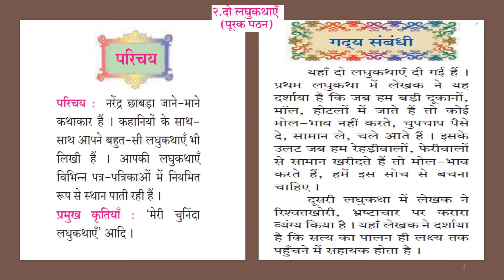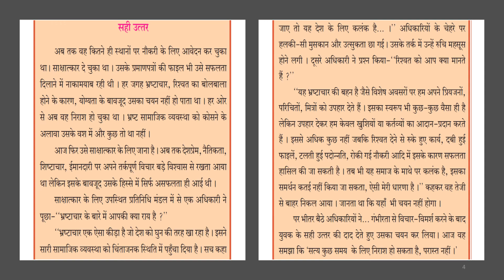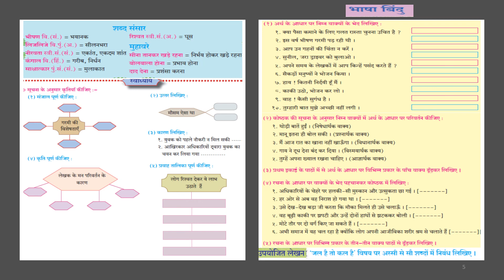Std- 10 : Hindi Lokbharti, Chapter 2 , दो लघु कथाएं , by Mrs. Poonam Sharma